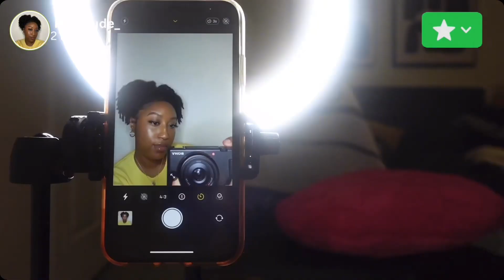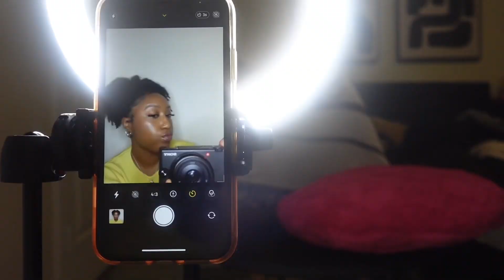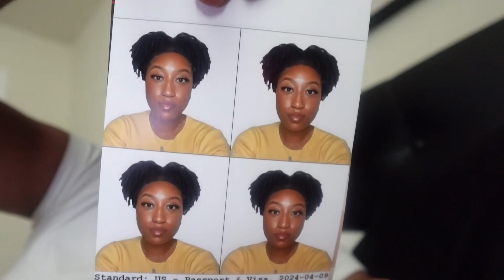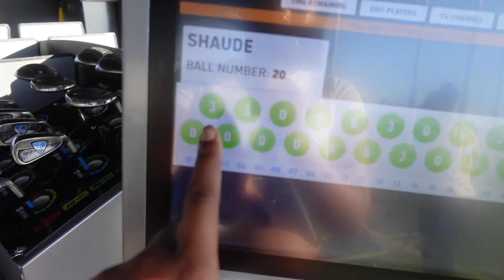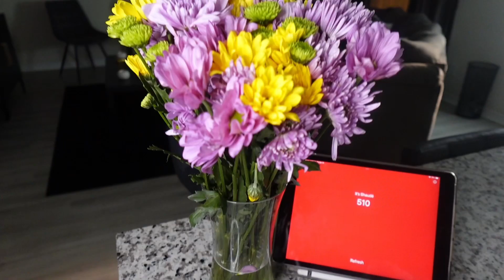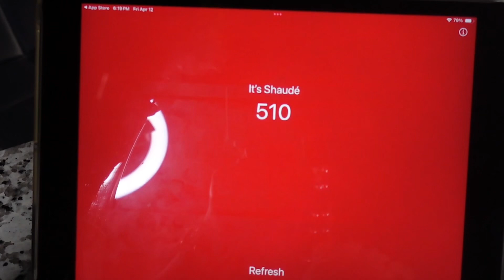RANDOM DAYS IN MY LIFE 💐|TopGolf, Painting, DIY passport pictures, 500subs!!!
Hey friends, I’m back with another video watch in the highest quality

In today’s video I will take you guys through a few random days in my life, watch me do DIY passport pictures, painting, TopGolf, and celebrating my 500 subs💛I hope you guys enjoy

WE ARE ON THE WAYYY TO 600

about mee:
what do i film with? Sony ZV-F1
my favorite color? Pink & Orange
where do i live? Houston

Time Stamps :)
0:00 PREVIEW/INTRO
0:34 DIY PASSPORT
5:30 PAINTING
7:44 TOPGOLF
11:22 500 SUBS!!!
13:30 OUTRO